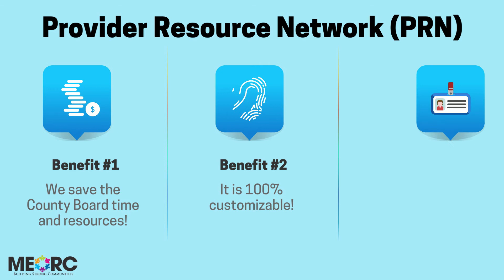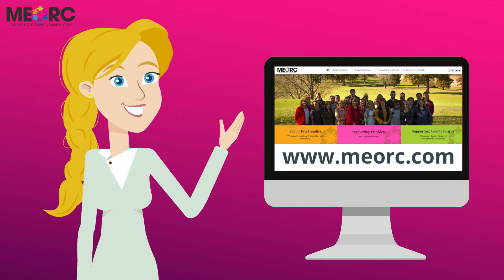Provider Resource Network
Through MEORC's Provider Resource Network county boards will have a dedicated person to handle any new or existing provider support need.

The Provider Resource Network (PRN) offers many support services that are customized by the need of the provider.  If County Boards purchase PRN, they can refer these situations to MEORC for resolution so it frees up valuable SSA time and energy!  For example, if someone wants to become an independent provider, it can take several hours to several days to guide them through the process.  County Boards can do this themselves or they can let our experts step in.

PRN is a resource network that shares up-to-date information, collaborates with CB, providers and DODD, and offers customizable supports based on the customer’s need. We save the CB money and resources, it's 100% customizable, and you have access to subject matter experts!